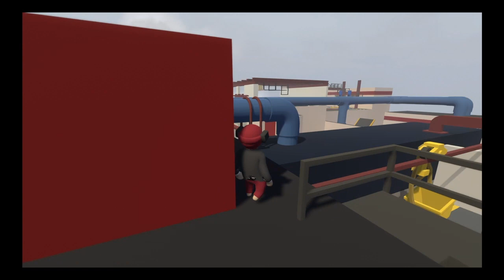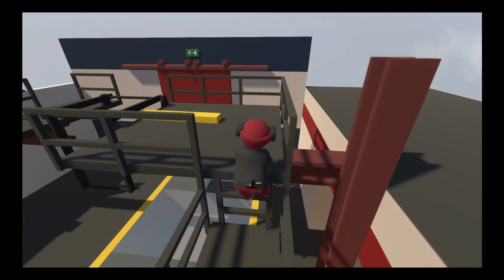Human Fall Flat - Wrong Way Pt.3